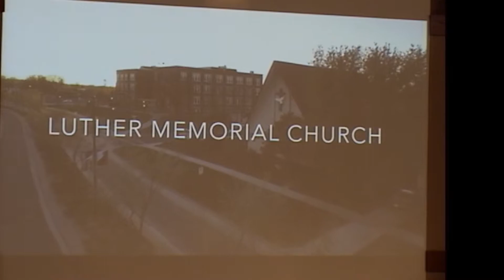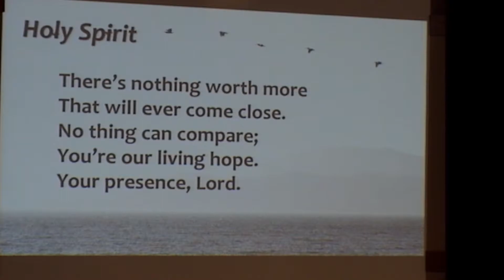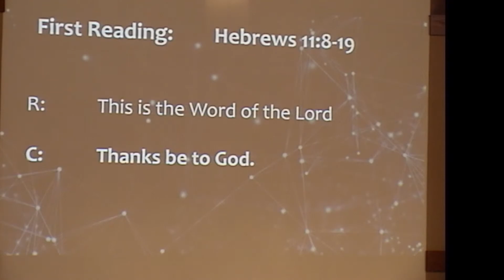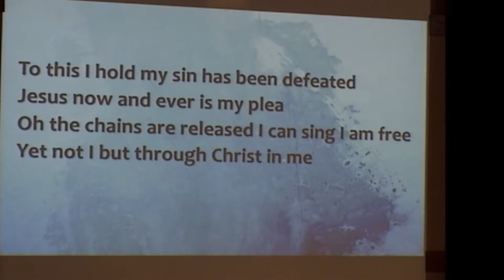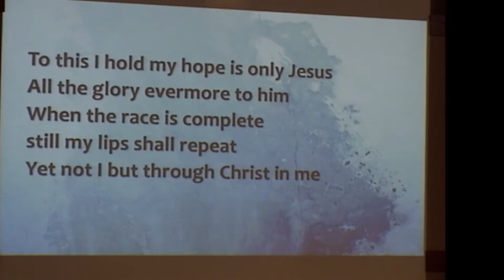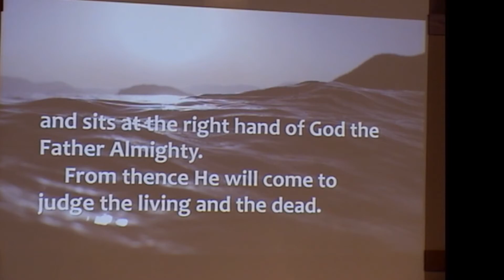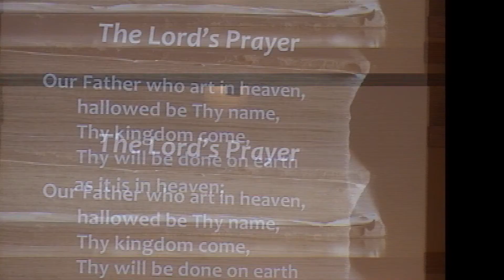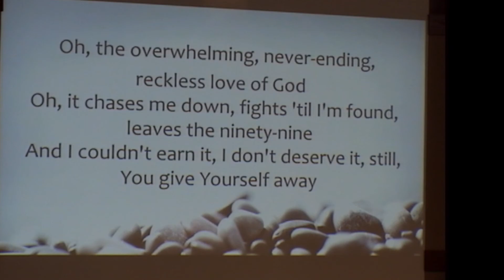Worship service 09/11/2022